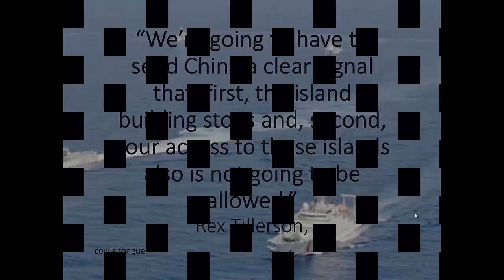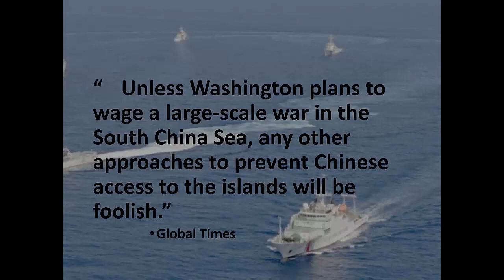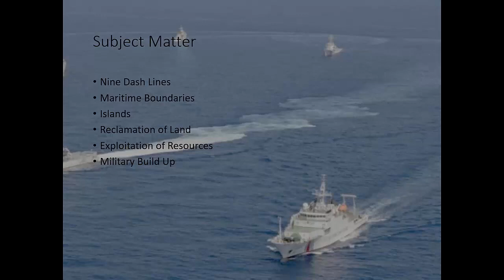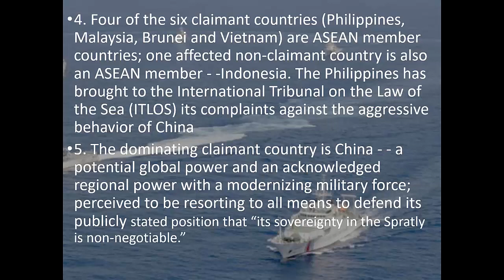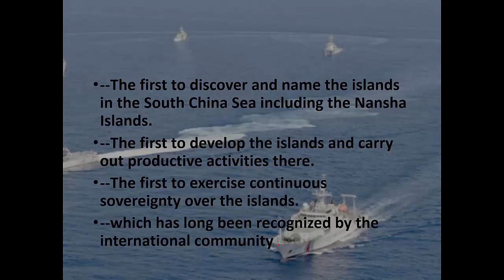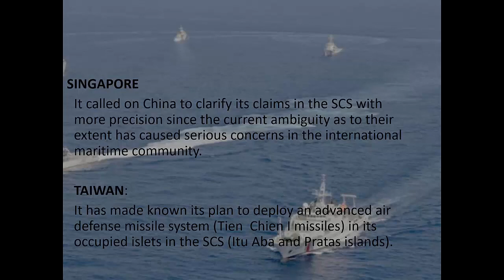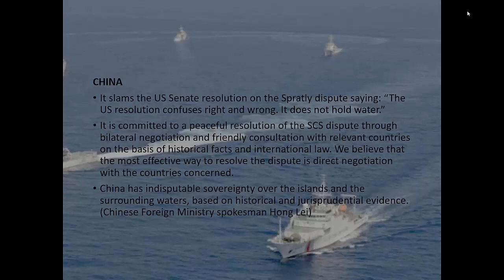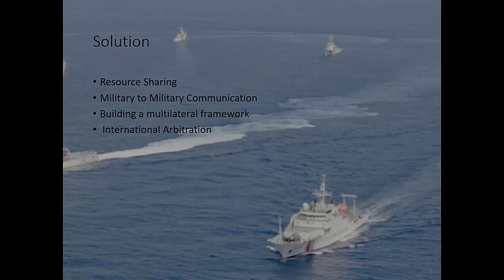South China SEA Issue (Current Affairs CSS-PMS-AD IB-AD MOD-AD NAB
What is South China Sea Issue? How it can affect world politics. ? Which are the participants of this issue?